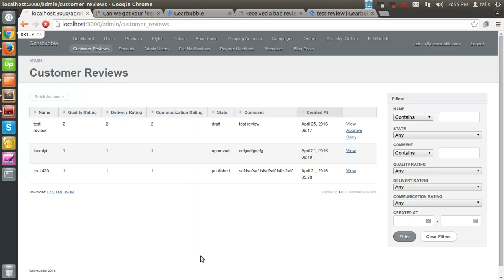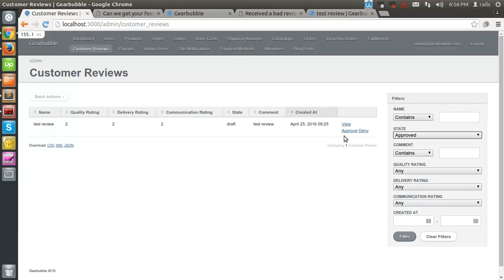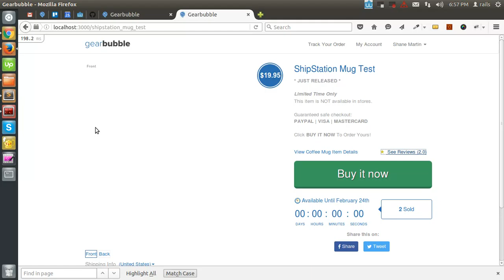smart review rating